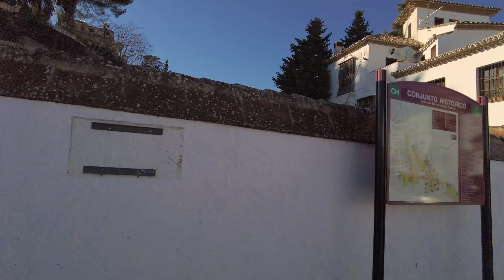Ronda Bridges, Jardines de Cuenca and Mirador de Ronda at sunset - Virtual Walking Tour in 4K